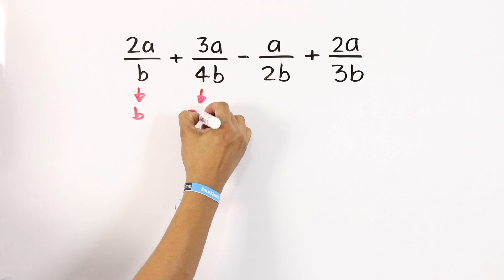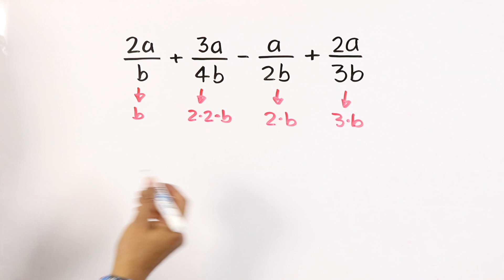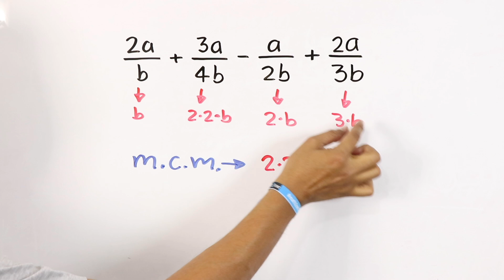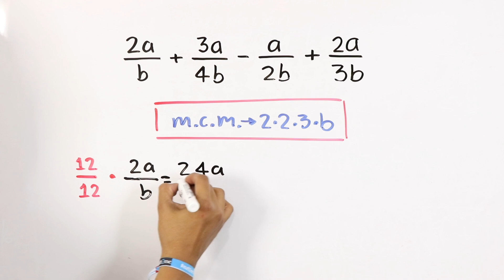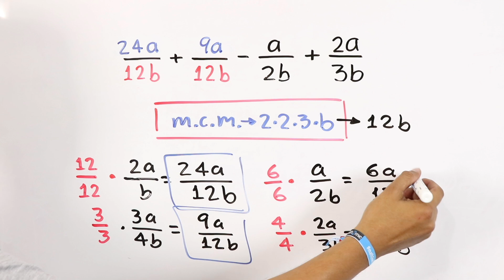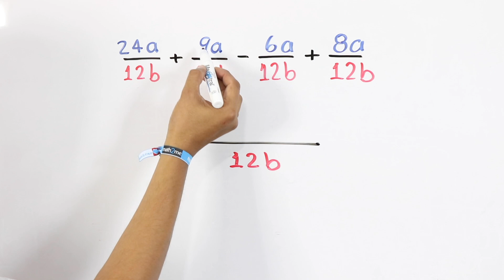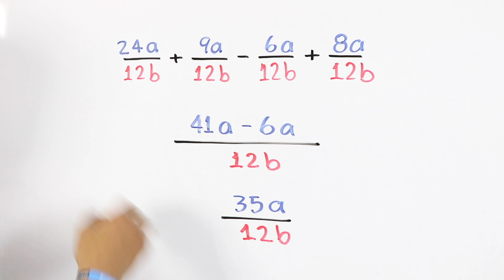SUMA y RESTA de FRACCIONES ALGEBRAICAS con DIFERENTE DENOMINADOR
Yo el ProfeAndalon te explico como resolver una suma y resta de fracciones algebraicas o también conocidas como expresiones racionales con diferente denominador, utilizando el método de Mínimo Común Múltiplo o MCM para convertir a cada fracción a otra equivalente, para que todas tengan el mismo denominador.

Contacto para servicio de CURSOS